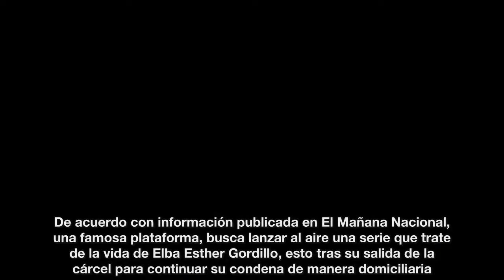Se anuncia serie de la vida de Elba Esther Gordillo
De acuerdo con información publicada en El Mañana Nacional, una famosa plataforma, busca lanzar al aire una serie que trate de la vida de Elba Esther Gordillo, esto tras su salida de la cárcel para continuar su condena de manera domiciliaria.